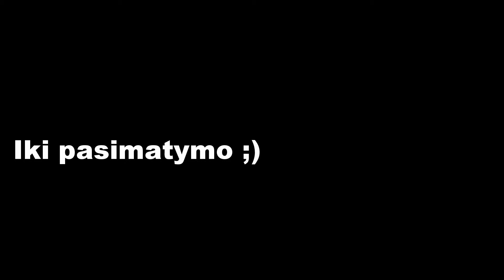M Capital biuro Kaune atidarymas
Keletas akimirkų iš biuro Kaune atidarymo baliuko :)
Smagi kompanija ką? :)